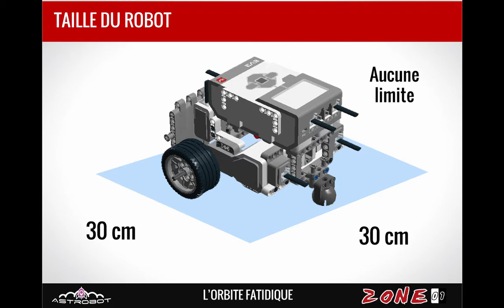Robotique Zone01 - Orbite fatidique - FR -V1.0